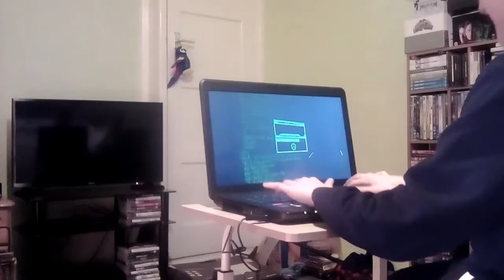Every Hacking Scene In A Hollywood Movie